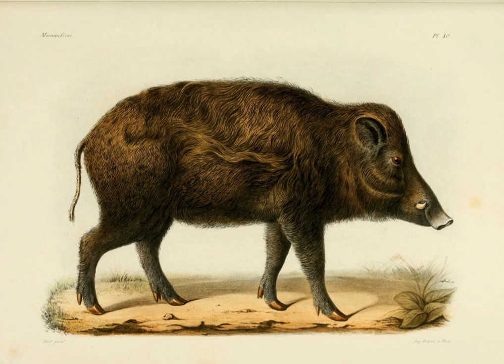Chinese food therapy | Wikipedia audio article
This is an audio version of the Wikipedia Article:
Chinese food therapy

00:00:46 1 Origins
00:03:55 2 Later history
00:05:52 3 Main tenets
00:08:04 4 Scientific assessments
00:08:54 5 See also

- Socrates

SUMMARY
Chinese food therapy (simplified Chinese: 食疗; traditional Chinese: 食療; pinyin: shíliáo; literally: "food therapy", also called nutrition therapy and dietary therapy) is a mode of dieting rooted in Chinese beliefs concerning the effects of food on the human organism, and centered on concepts such as eating in moderation. Its basic precepts are a mix of folk views and concepts drawn from traditional Chinese medicine.
Food therapy has long been a common approach to health among Chinese people both in China and overseas, and was popularized for western readers in the 1990s with the publication of books like The Tao of Healthy Eating (Flaws 1995a) and The Wisdom of the Chinese Kitchen (Young 1999).